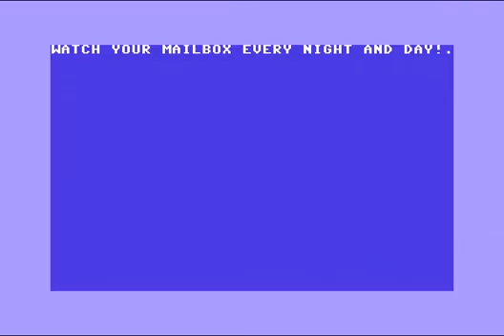Comming sSoon By Dominators ! Commodore 64 (C64)